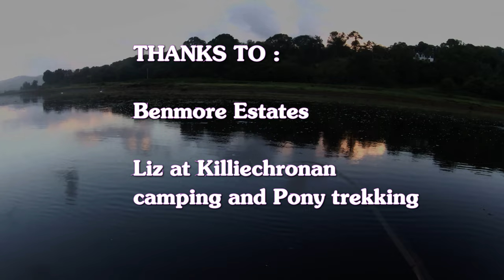My guide to fly fishing on the Isle of mull - UK FLY FISHING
I thought I'd give a little advice based on my experience of fly fishing (and worming!) on this lovely Island. I've only really scratched the surface so far, others with greater experience will no doubt correct me on some of my assumptions! I had great fun composing music suitably Hebridean and Celtic, not my usual thing!

The following people deserve a thankyou :
Rob Rushton
Tracy Robinson (photography)
Adam Rennison (ditto)
Liz at Killiechronan camping and pony trekking (estuary on the river Ba)
Benmore estates - Donald and Kimberley
Jackie from White House of Aros.
Hebridean Whale and Dolphin trust.

For more comprehensive information on fishing, talk to the staff in "Tackle and books" on Tobermory high street. an map and list of fisheries is available from their website. Most of the game fishing is available to visitors on day or weekly permits at modest cost (£10 - £15 day ish, apart from the Ba and Forsa rivers, which can be expensive) and its worth asking on private water - they may have vacancies or cancellations.

Fishing in the sea and estuaries is free, unless you are targeting sea trout and salmon, in which case you will need prior permission, although this isn't always enforced. always ask locally.
Check out "passionate about mull" facebook page
Visit "bakes , bites and brews" in Salen
If you try a Whale watching trip, make sure the sea isn't too rough!
Drive and park carefully and with consideration for locals!
enjoy the place!